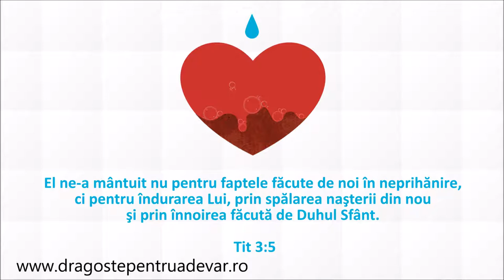Grup surori - O, ce salvare